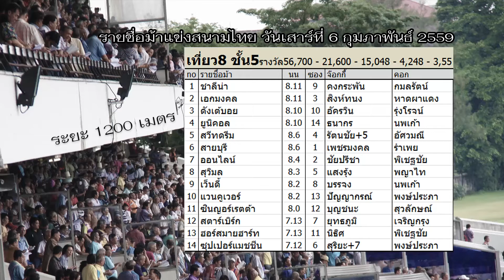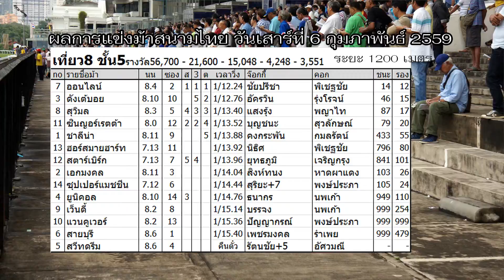ม้าแข่งสนามไทย เสาร์ 6 ก.พ. 2559 เที่ยว 8 ชั้น 5